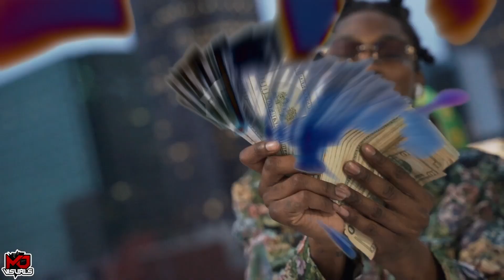Dr.Evil - Detroit Bond V2 (Official Video)